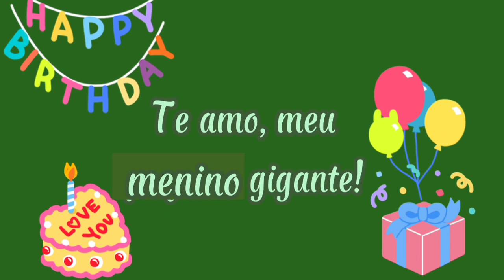Bolinho do meu amor 🧒🏻💕!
Sobre dia 09 de janeiro: Mais uma decoração de "festa na cozinha" realizada com sucesso! 💪🥰👍
Obrigada Jesus por mais 1 ano de vida do meu amorzinho!🧒🏻💕

Muito obrigada pela visualização!😁👍
Beijinhos! 😘💋